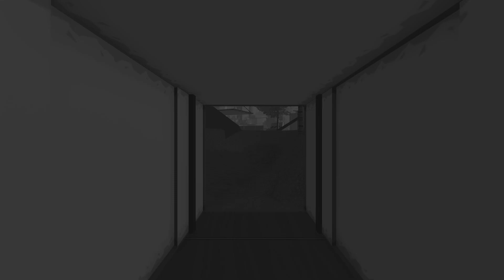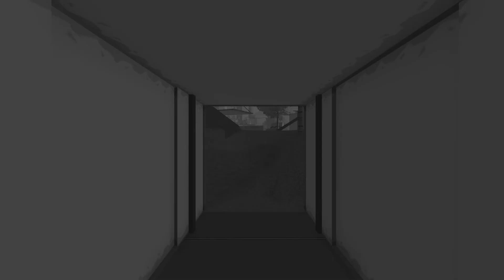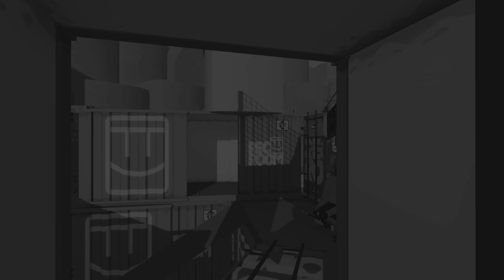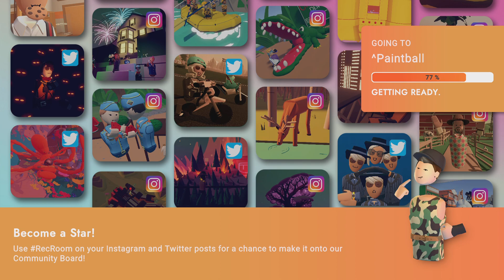Hit your shots